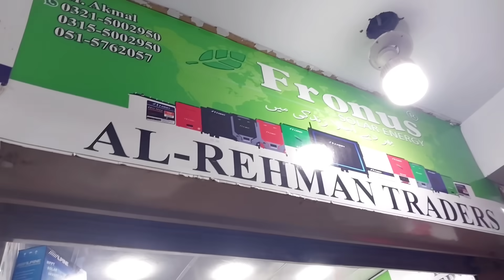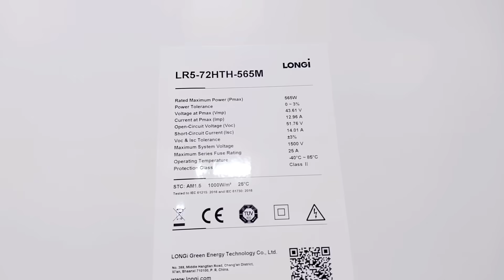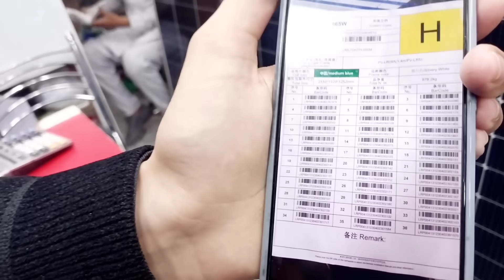Latest Solar Panels Price in Pakistan | Longi Hi Mo 6 & Jinko N Type| Solar panel price in pakistan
Latest Solar Panels Price in Pakistan | Longi Hi Mo  & Jinko N Type| Solar panel price in pakistan

1 kw Solar System Price
2 kw Solar System Price
3 kw Solar System Price
4 kw Solar System Price
5 kw Solar System Price